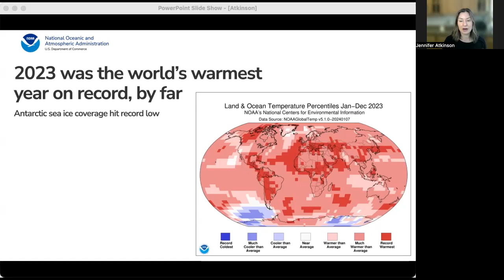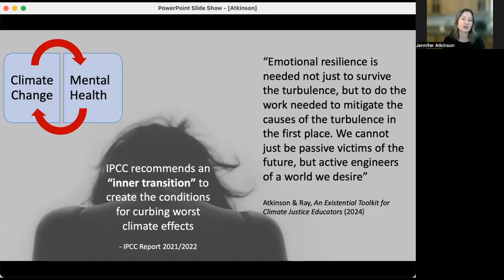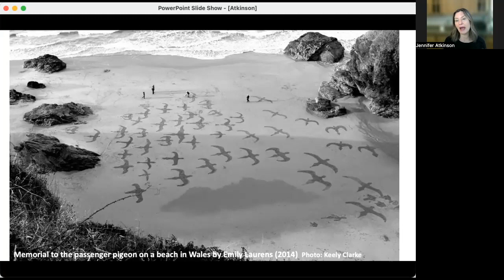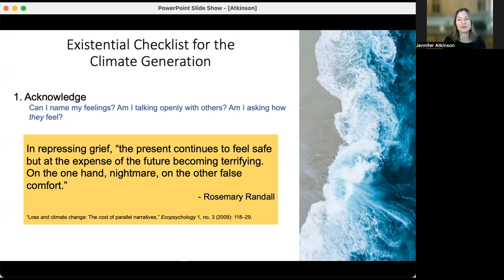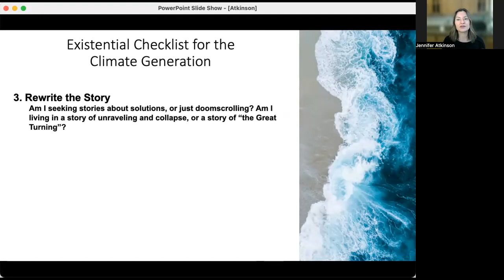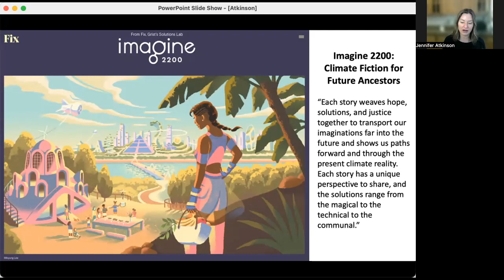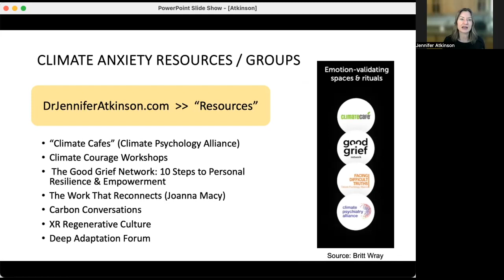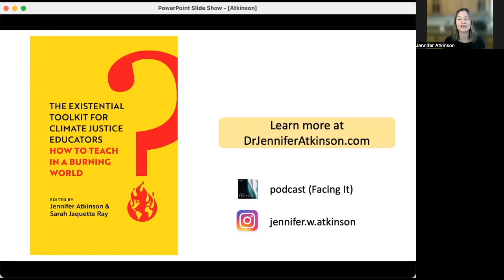Jennifer Atkinson presents “Climate Anxiety, Hope and Action: Inner Strategies for an Age of Crisis”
In her talk “Climate Anxiety, Hope and Action: Inner Strategies for Our Age of Crisis,” Jennifer Atkinson explains that the age of climate consequences is upon us, and anxiety and despair are rising along with global temperatures. To successfully face the challenges ahead, we need to build more than solar panels and sea walls — we also need to build the emotional resilience to stay engaged in climate work over the long haul. She offers five key steps for navigating the psychological and emotional impacts of climate change while channeling our anxiety into collective efforts to create a livable future.

Jennifer Atkinson is an author and Professor of environmental humanities at the University of Washington, Bothell. She researches eco-anxiety, grief and hope, and teaches seminars on climate and mental health that have been featured nationwide. Her most recent book, “The Existential Toolkit for Climate Justice Educators: How to Teach in a Burning World,” offers strategies to help young people navigate the emotional toll of climate breakdown. Her podcast “Facing It” also gives listeners tools to channel eco-anxiety into action.

This lecture is part of the series “Collective Climate Action: Inspired Organizing for Our Future” produced in spring of 2024 by Spring Creek Project at Oregon State University.